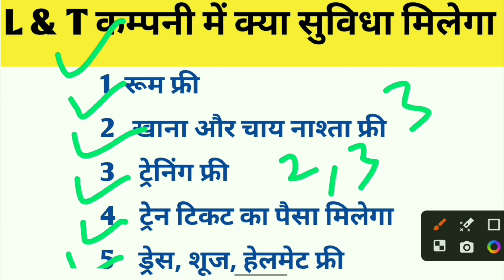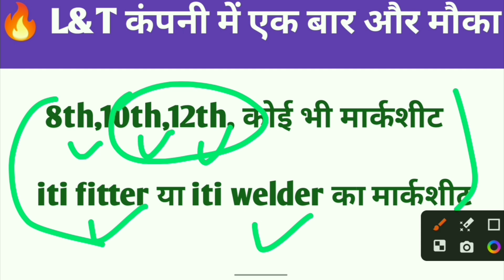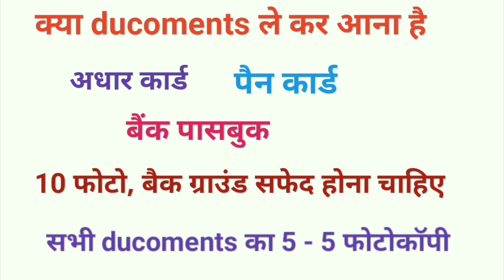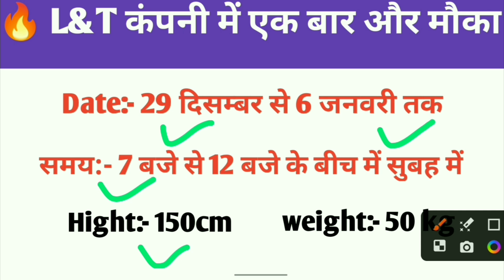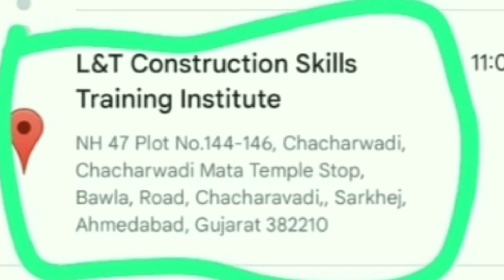L&T कंपनी में एक बार और मौका जॉब करने के लिए | Job Work L&T | l&t job vacancies for freshers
Your query-
l&t job vacancy for diploma holders, l&t job vacancies for freshers, l&t job experience, L&T job